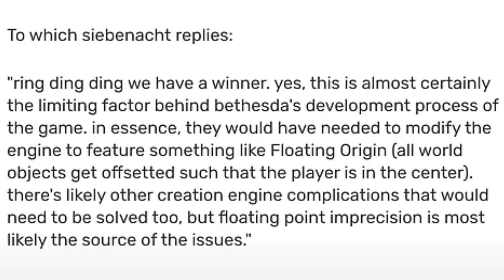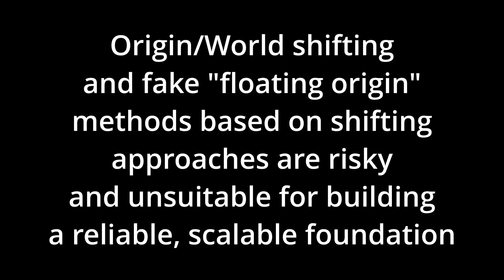Games that fail to scale. A problem born of Absolutism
A visual review of common issues encountered in games that break when scaling up to larger Worlds and high speeds.  Some developers use workarounds to hide bugs or limitations of their software from players. Gamers and modders often expose some of these issues.
Includes Outer Wilds. Star Citizen,  Starfield. MechWarrior. Mass Effect, Minecraft (with audio) and some and demos (in Unity).
A general limitation of most software relates to the size of numbers where things begin to jitter. Most developers and even computing academics have been accepting these constraints as a given: something that has no general, best practice solution.
*There IS a general best practice solution: centric observer-relative mechanics*. These techniques, which include Floating Origin ®©, have been put into a reference prototype: the Relative Spacetime Framework.
Beware – most “floating origin” solutions offered or documented on the internet are fake versions of Translation Floating Origin only (which I call Continuous Floating Origin). Additionally note that, although Continuous Floating Origin is important, it must work with other centric observer-relative techniques to achieve greater fidelity and scalability for large-scale Worlds.
00:00 Jitter in games
00:05 Outer Wilds
00:15 MechWarrior
00:20 Mass Effect
00:31 Starfield
01:05 Star Citizen
01:25 Minecraft (with sound!)
02:27 Unity game demos
02:30 Universal Render Pipeline (URP) Cockpit demo
02:45 URP Oasis demo
03:05 URP Garden demo
03:17 High Definition Rendering Pipeline (HDRP)